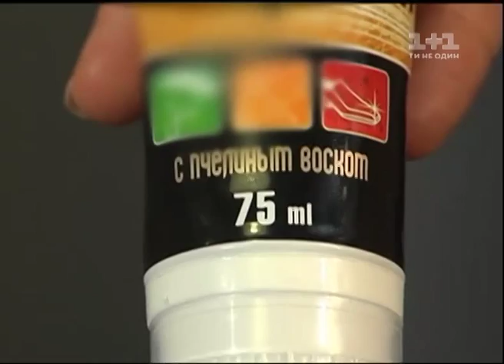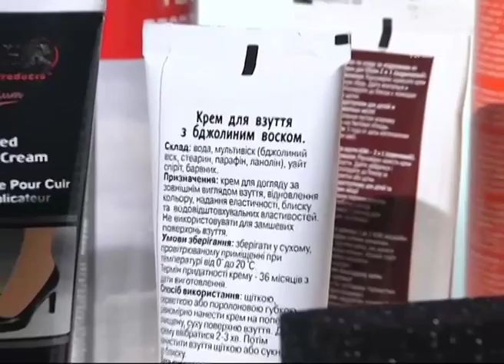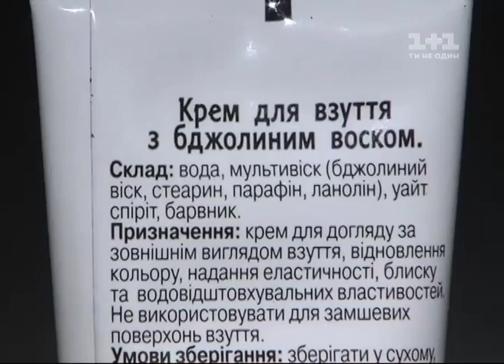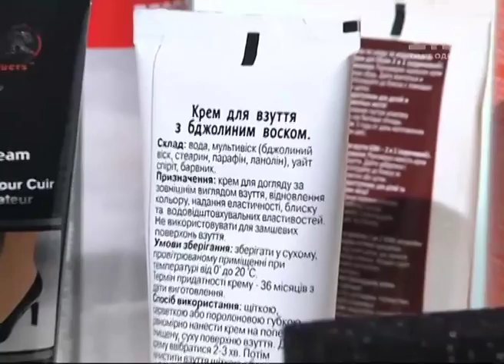Територія обману. Креми для взуття, що шкодить шкірі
Журналісти Території обману з'ясували як правильно захистити взуття та який крем не шкодить шкірі.